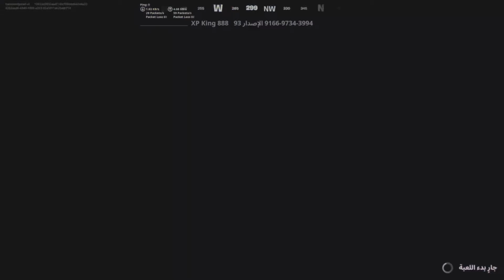قلتش XP فورت نايت السيزون الجديد |بدون انتظار وقت ⏰🔥مابات تلفيل سريع فورتنايت|Glitch Fortnite